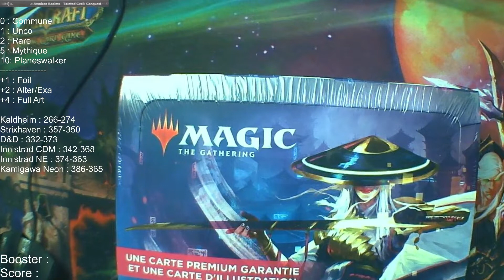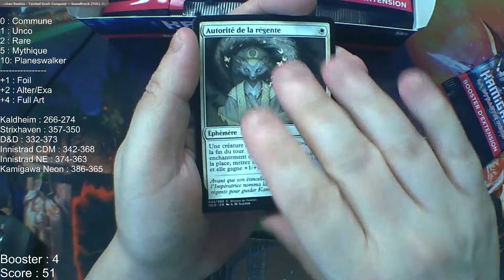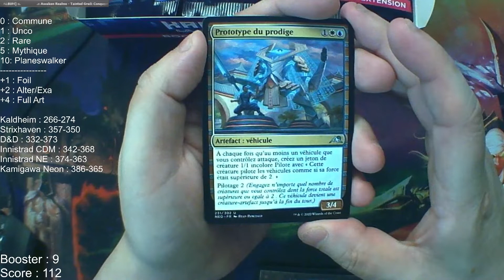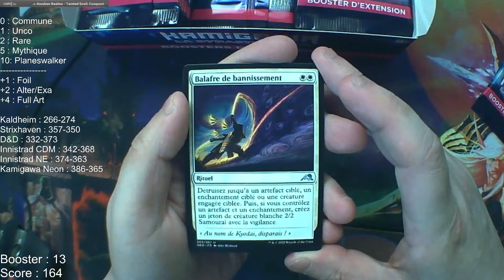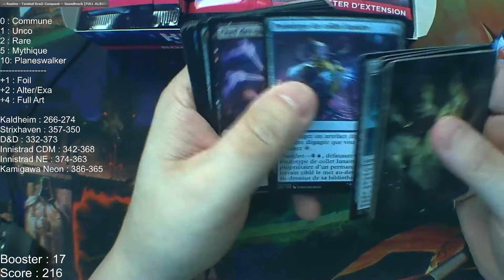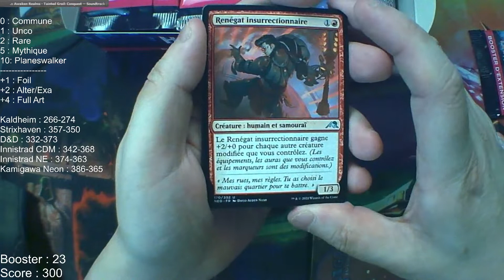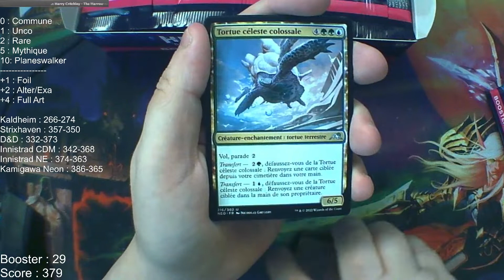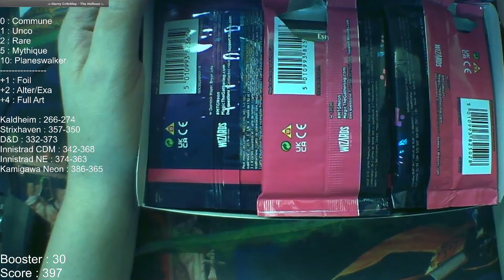Une boite extraordinaire 3 neons et 2 planeswalker | KAMIGAWA LA DYNASTIE NÉON | MAGIC THE GATHERING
Ouverture d'une seconde boite d'extension KAMIGAWA La dynastie des néon.